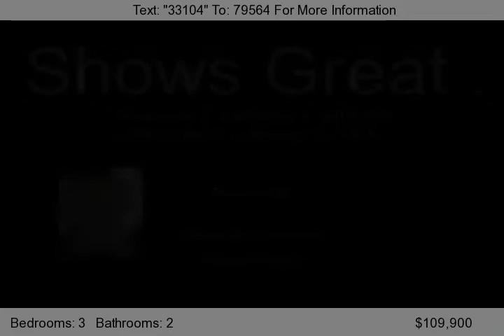3018 Cedar Dr, La Marque, TX 77568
Pristine! 1/2 acre covered brezzeway this home has beautiful cermic and wood flooring. Includes a 16x10 deck. Partly fenced, perfect for entertaining. Plenty of room to grow, great place for a pool. large established pecan and oak trees plus storage building. The home is spacious and shows in like new condition. New concrete streets and sidewalks, easy access to 45 between Houston and Galveston A...